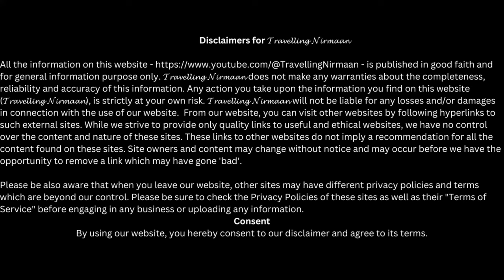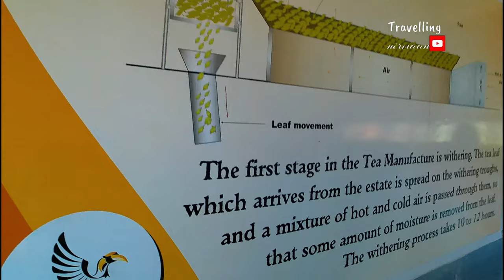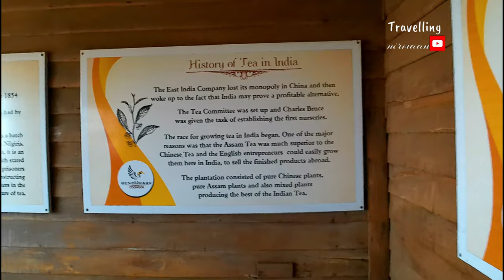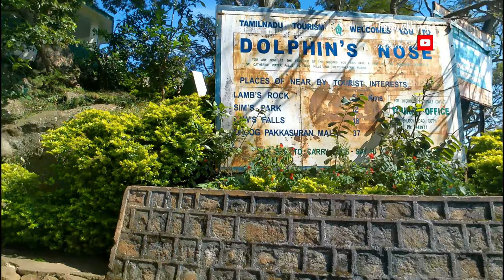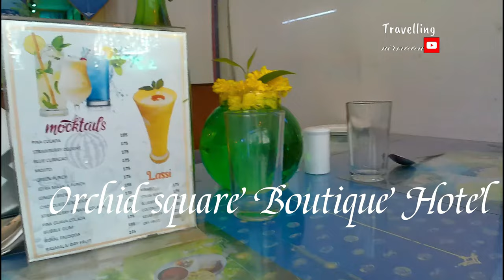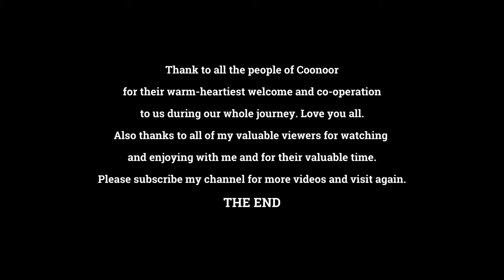COONOOR │ Ooty to coonoor toy train journey latest │kettyvalley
Diary of South India

In the month of Dec in 2022 from 18th to 25th we are travelling South India including Karnataka and Tamilnadu for the first time. The places were COORG, MYSURU, OOTY, COONOOR and MASINAGUDI. The whole journey was really wonderful and having a lot of fun. Experiencing new things here a lot, those are not anticipated. Peoples are really very co-operative and very honest also. Wish to go once again there. Thanks to all of the people there.
Our itinerary was:
First visit 18th to 19th COORG, staying there for two nights, having visited on the 1st Day: COORG COFFEE PLANTATION WITH MOUNTAIN VISIT, ABBEY WATERFALL, RAJA'S TOMB, MADIKERI FORT & MUSEUM, RAJA SEAT AND OMKARESHWAR TEMPLE.
2nd Day: DUBARE ELEPHANT CAMP, CHIKLIHOLE DAM, KAVERI NISARGADHAMA, GOLDEN TEMPLE (NAMDROLING MONASTERY), MERCARA GOLD ESTATE.
20th to 21th at MYSURU, also staying there two nights, having visited on the 1st Day: PHILOMINA'S CATHEDRAL, MYSORE PALACE (NANDI TEMPLE WAS CLOSED), CHAMUNDESHWARI TEMPLE, CHAMUNDI HILL.
2nd Day: ) SRI CHAMARAJENDRA ZOOLOGICAL GARDENS, KARANJI LAKE ,  RANGANATHITTU BIRD SANCTUARY, KRS DAM , VENUGOPALASWAMI TEMPLE and BRINDAVAN GARDENS
22th to 23th at OOTY, also staying there two nights, having visited on 1st Day:  DODDABETTA PEAK , BOTANICAL GARDEN  TEA GARDEN , OOTY LAKE
2nd Day: COONOOR (RIDING TROY TRAIN FROM OOTY), SINGARA TEA EASTATE ,STRAWBERRY FARM, BENMARK TEA FACTORY, LAMB'S ROCK, DOLPHIN NOSE POINT ,WELLINTON LAKE , ST GEORGE GARRISON CHURCH (ON THE WAY) KETTI VALLEY
24th at MASINAGUDI (the most thrilling part of our whole journey) stayed at MIDWAY JUNGLE RESORT
Next day on 25th the morning at 5am started private Jeep Safari for three local villages Mudumalai, Moyar and Bibhutimalai (this is an off road but worthy visit).
Coming back to MYSURU and visited once again the gorgeous lighting of historical MYSURU PALACE on the special day for 25th Dec.

00:00 Intro
00:48 Toy train journey from Ooty Railway Station
05:02 Coonoor railway station to Singara Tea Estate
06:22 Aerial view of Singara Tea Estate
07:34 Journey to Lambs rock
08:38 Lambs Rock
10:16 Journey to Strawberry Farm
10:32 Coonoor Strawberry Farm
11:06 Benchmark Tea Factory
15:25 Dolphin Nose Point
16:20 Way to Orchid Square Boutique Hotel
17:21 Ketty Valley
18:25 Aerial view of Ketty Valley
19:39 Way to Ooty Railway Station
20:26 Coming Next
21:08 The End